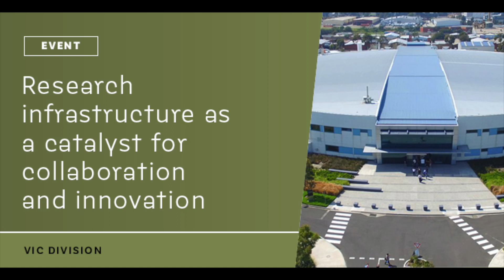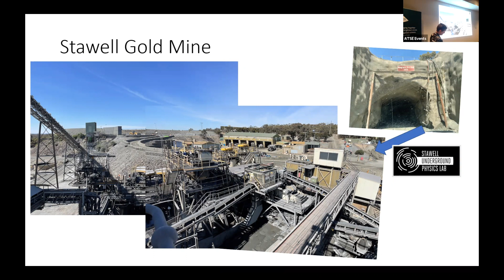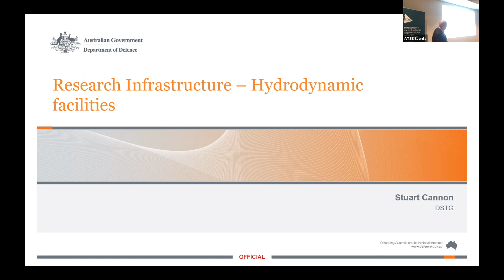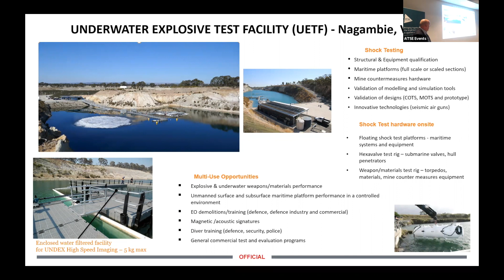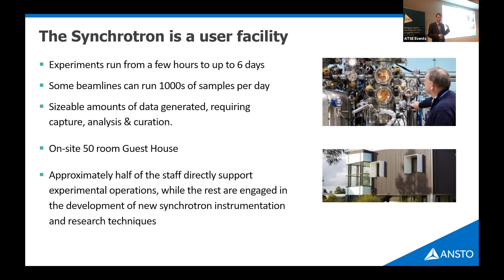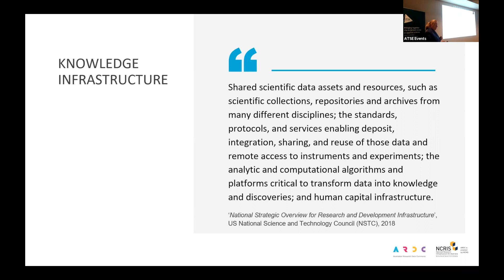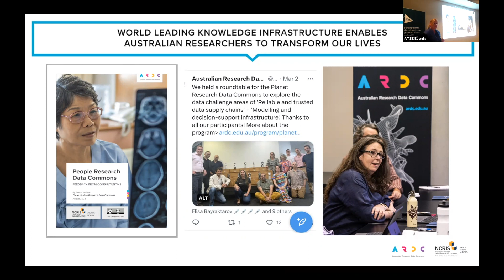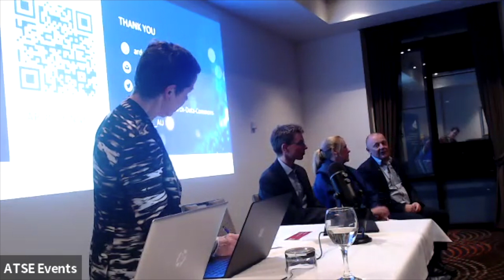Research infrastructure as a catalyst for collaboration and innovation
Australia strives to maintain a place at the forefront of internationally collaborative research and innovation, but achieving this depends on sustained investment in the topical suite of research and knowledge infrastructure that will attract, motivate and enable effective collaboration, across disciplines, across institutions and between academia and industry.

This collaboration is especially important to ensure we maximise the reach and scope of our technological progress and the translation of research to deliver social and economic value for Australia.

Join us in this event to discover four distinct research and knowledge infrastructures, varying in size, focus, funding, and governance. The speakers will present their infrastructure’s target audience, overview of operations, and contribution to collaboration and innovation. A panel discussion will explore challenges and opportunities, including obstacles to collaboration, research translation, industry-academic collaboration, innovation, government involvement, and international connectivity.